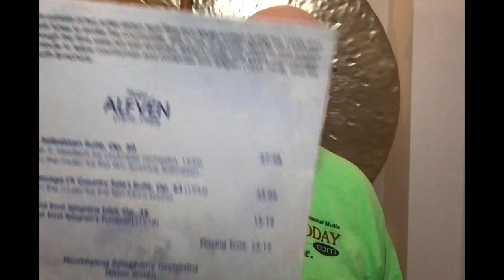Review: A Lovely Box of Alfvén on Naxos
Hugo Alfvén: Symphonies and Orchestral Works. Various Orchestras, Niklas Willén, cond. (Naxos) 7 discs (incl. "Swedish Orchestral Favorites")
A first-class set.